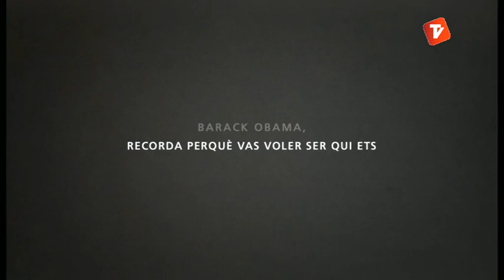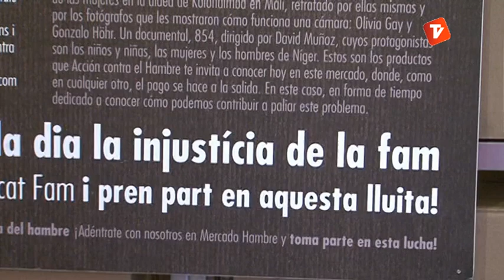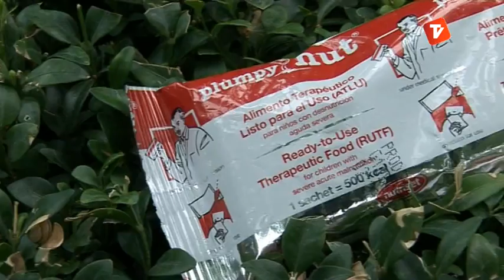Terrassa Solidària 26-06-2013